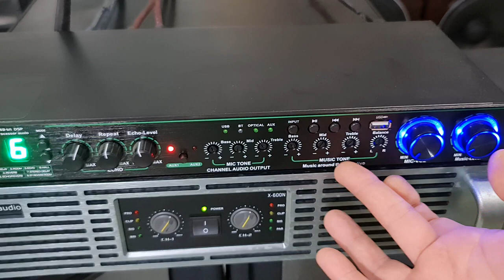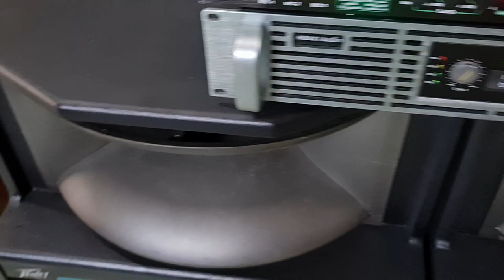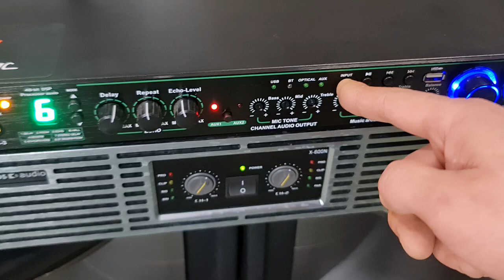Peavey sp 2ti meridian usa bát 40cm hạng nặng kèn tai voi 50cm 1200w mạnh như sấm chất âm tuyệt đỉnh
Peavey sp-2ti meridian mỹ bát 40cm hạng nặng kèn tai voi 50cm siêu khủng  uy lực mạnh như sấm, lh 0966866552